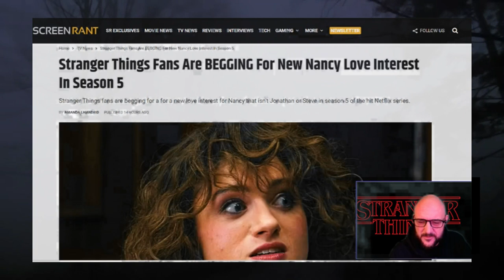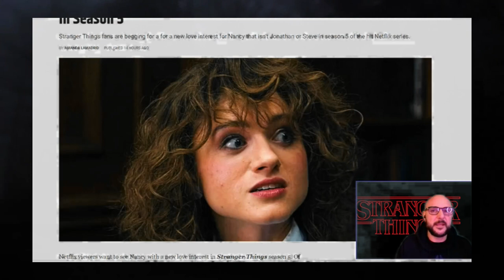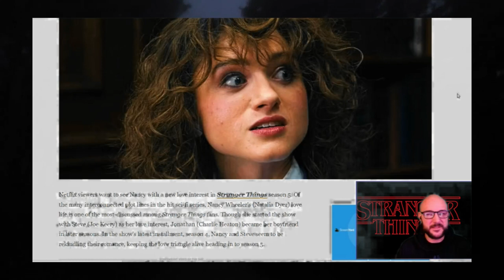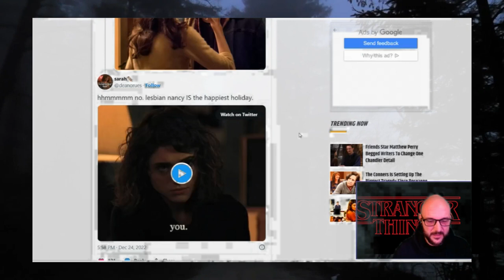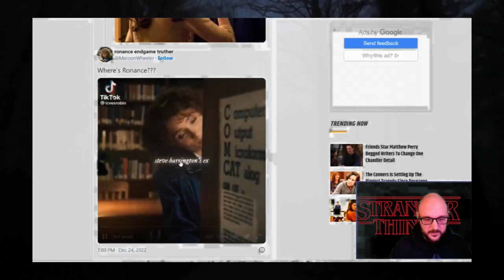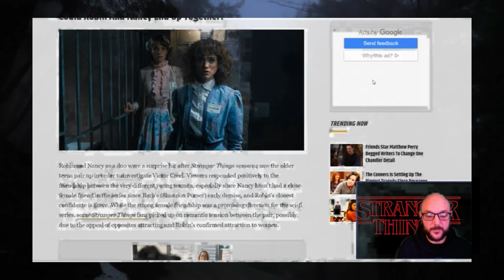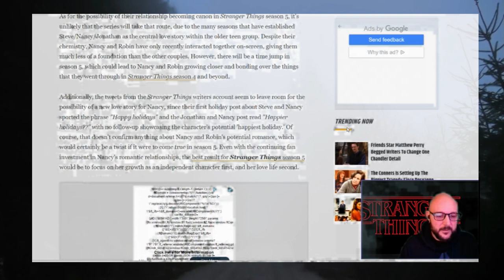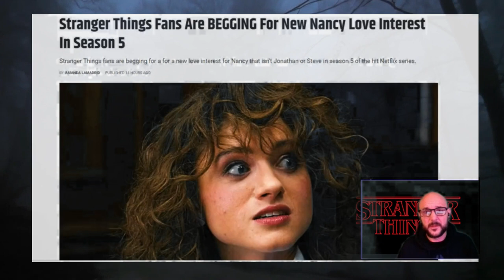According to Screen Rant Fans are BEGGING for a New Romance for Nancy in Season 5 of Stranger Things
I don't think this story has ANY merit to it, but I want to know what YOU guys and gals think!

Chris Fisk
Infinitale Chronicles